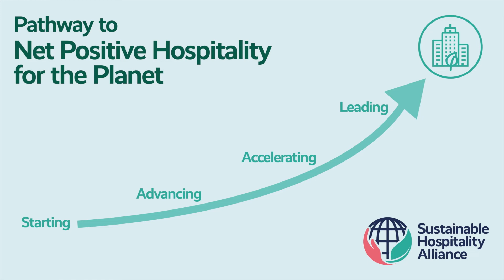Radisson Hotel Group, CEO, Federico J González, on a global sustainable hotel industry - 2022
Radisson Hotel Group, CEO, Federico J González, shares a vision for raising the global standard for sustainable hotels and the Pathway to Net Positive.